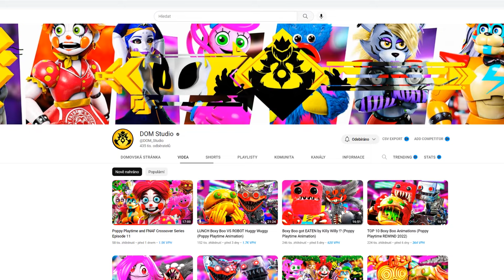REAGUJI NA BOXY BOO POPPY PLAYTIME ANIMACE ?! 😲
Ejhoj Ikoňáci a Ikoňačky! 💙 V dnešním videu REAGUJI NA BOXY BOO POPPY PLAYTIME ANIMACE ?! 😲